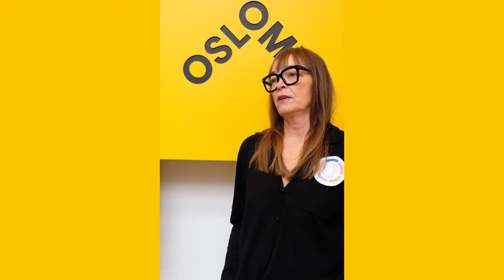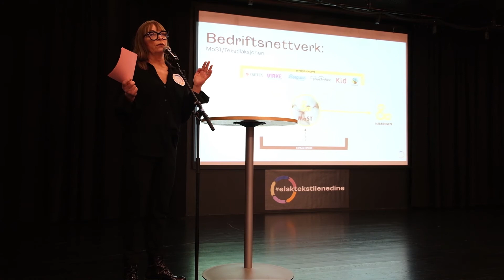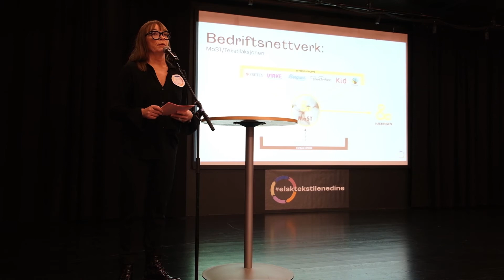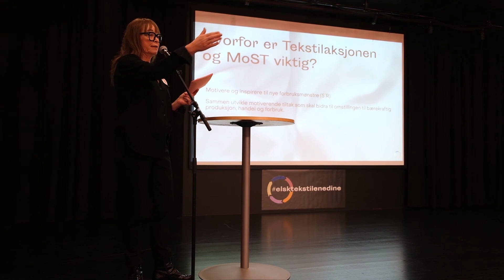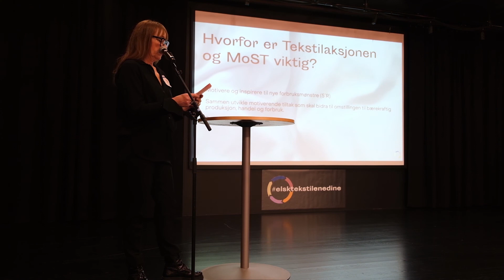Kickoff Tekstilaksjonen: Hvorfor Tekstilaksjonen v/ Linda Refvik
Hvorfor Tekstilaksjonen v/ Linda Refvik, Daglig leder i NF&TA